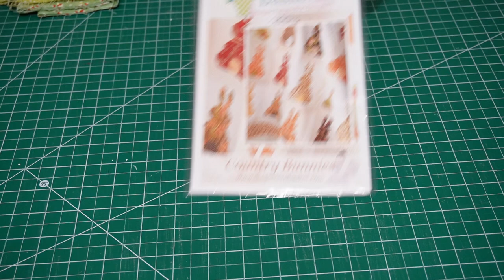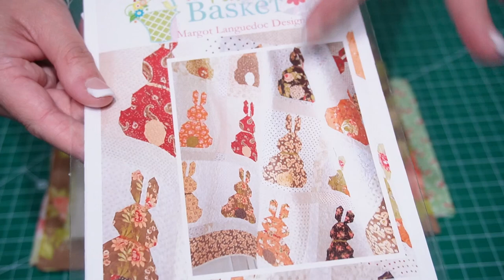Sewing Room Makeover #3 | Organizing Sewing Supplies, Quilting Notions, and Arts and Crafts Supplies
Welcome back to my sewing room! In this video, I clean two large areas in my quilting studio. The first space I clean is my drawer. It holds many notions that I use throughout the year. It also has labels and leftovers from other projects. Many of the things I find in my drawer need new homes in my sewing space. I am so glad I took the time to do this because I hadn’t cleaned it out in a few years.

The second space I clean up is my closet. The closet gets an entire makeover where things are cleaned and organized. I end up donating a lot of old books and random things I had. Everything I donated was things I had never used, never planned to use, or was several years old. I also find some trash in the closet. Those things were the easiest to clear. I reorganize my crafts into separate containers. So many of my craft supplies were scattered and mixed. Now I know what I have, and the supply types are separated.

I unexpectedly find lots of fabric in the closet that I had forgotten about. Most of the fabrics are scraps and I organize them into one basket. What a treasure! I also find cute Easter decorations and a quilt top!

If you need some inspiration to clean out the most hectic parts of your sewing space it's right here. Clean with me or grab a project! You can tag me on Instagram @ emerald_the_quilter